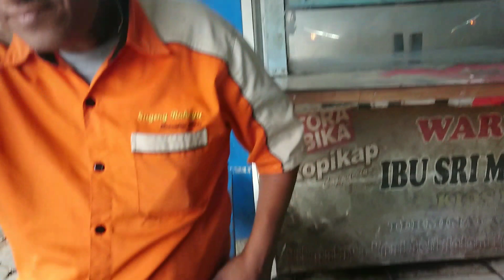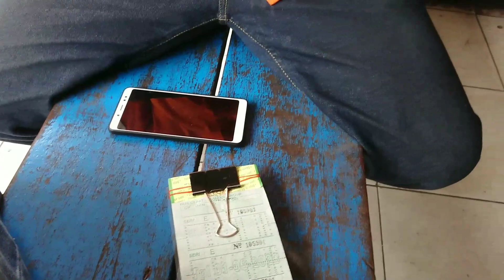guyon karo kondektur Basir, kondektur Sugeng Rahayu PATAS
kondektur Sugeng Rahayu PATAS yang terkenal dengan istilah "kondektur Internasional", yaitu cak basir, jalan bus Sugeng Rahayu PATAS. dalam cideo ini nampak pula sopir Sugeng Rahayu yaitu pak agung "colomadu". selain itu, ada pula mandor Sugeng Rahayu yang bertugas yaitu mas andri.